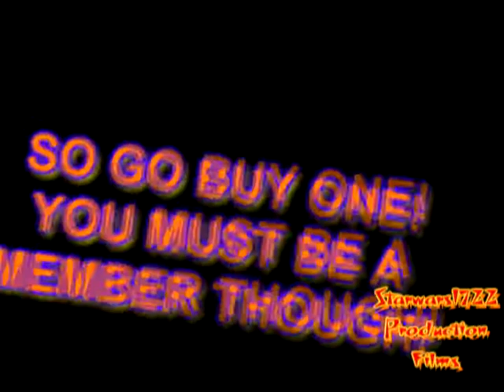The Orange Puffle Is Out!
The Starwars1722 Production Films Team does not own any of the music on this video! The ORANGE puffle is finally out in the Pet Shop! This video explains it!